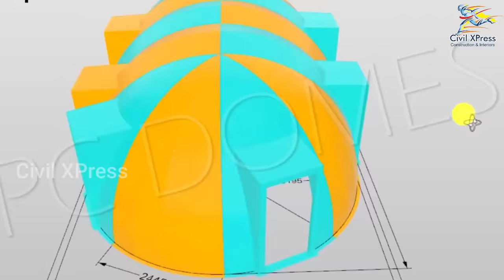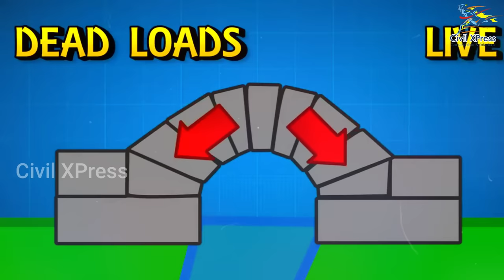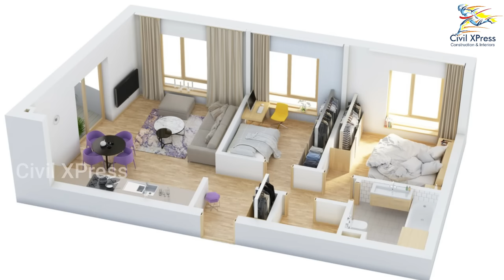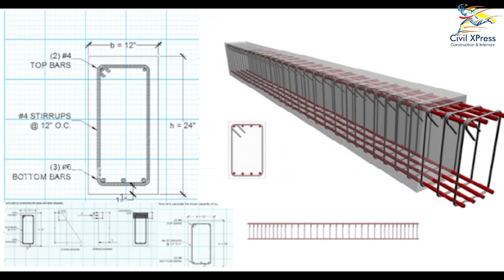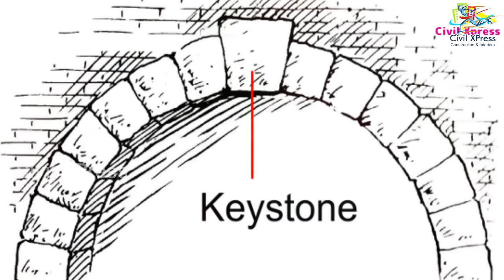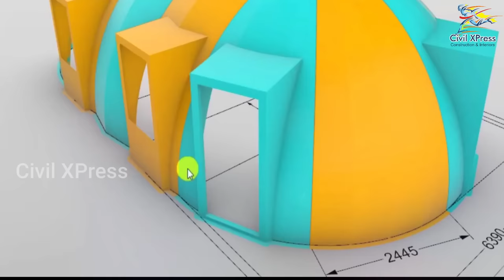வெளிநாட்டு பாணியில் கட்டப்படும் 𝐋𝐨𝐰 𝐁𝐮𝐝𝐠𝐞𝐭 𝗡𝗔𝗡𝗢 𝗗𝗢𝗠𝗘 வீடுகள் | 𝗗𝗢𝗠𝗘 𝐇𝐨𝐮𝐬𝐞 𝐂𝐨𝐧𝐬𝐭𝐫𝐮𝐜𝐭𝐢𝐨𝐧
OMG.. 𝐋𝐨𝐰 𝐁𝐮𝐝𝐠𝐞𝐭 Nano Dome House | Fully SUSTAINABLE 𝐇𝐨𝐮𝐬𝐞 𝐂𝐨𝐧𝐬𝐭𝐫𝐮𝐜𝐭𝐢𝐨𝐧

சிக்கனமாக வீடு கட்டுவது எப்படி?
Innovative & Advanced Nano Dome House in tamil
Incredible Small Nano Dome House Home

Simple Survival Model Nano Dome House

Advantages, disadvantages of Nano Dome House type budget house in tamil

Uses of Nano Dome House type budget house in tamil

and cost of Nano Dome House budget house in tamil
All about Nano Dome House budget house in tamil

Low budget eco friendly construction | eco friendly house

Paid Stock Images and Videos (Licensed)